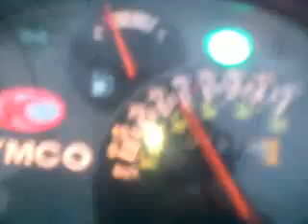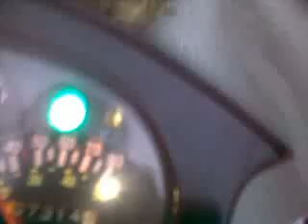Foolin around on a scooter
this is me pooping on a friend. i love fish and apples:)